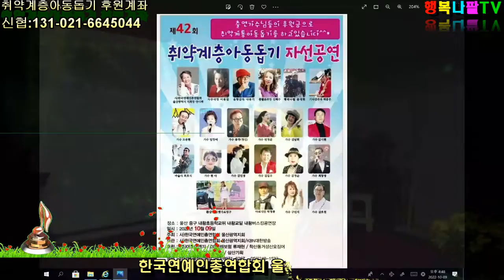날버린남자(하춘화)/김남희 가수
42회 취약계층 아동돕기 자선공연🎤🎶
한국연예인총연합회 울산지회 무대Stage